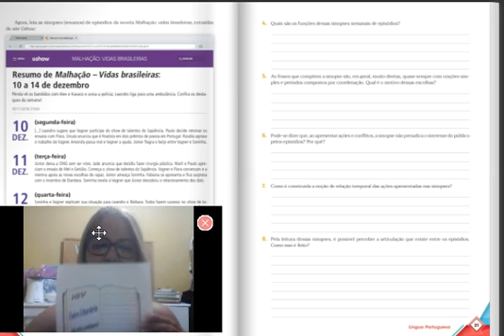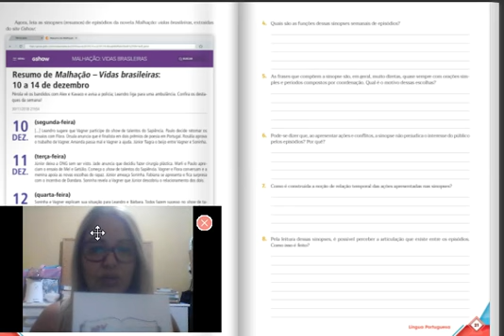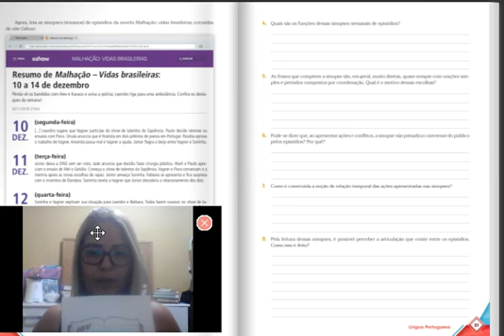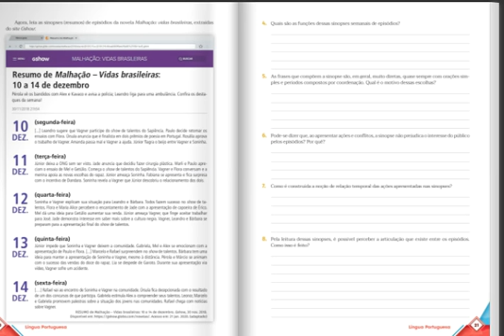Aula 44 Português - 8º ano/800 - Professora: Mônica Dionizio.